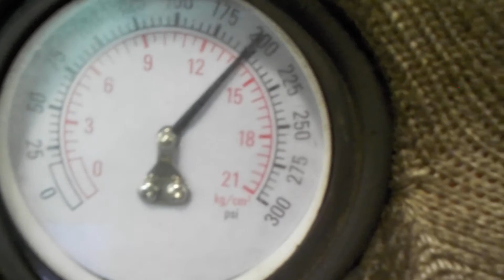Двигатель Honda для CR-V 2007-2012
Описание двигателя Двигатель Honda для CR-V 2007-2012
2.0Л. 16V 2010Г. КОМПРЕССИЯ: 1Ц:15 2Ц:15 3Ц:15 4Ц:15 R20A2 (ЕСТЬ ВИДЕО ЗАМЕРА КОМПРЕССИИ)  "КОНТРАКТНЫЙ" (СОПРОВОДИТЕЛЬНЫЕ ДОКУМЕНТЫ - ГТД)